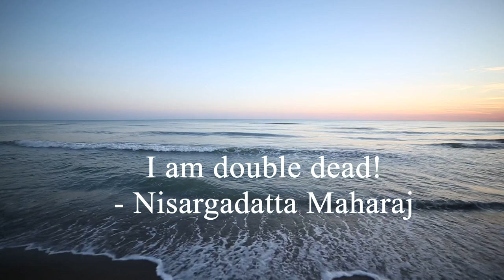“I Am Double Dead!” - Nisargadatta Maharaj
Satsang date: September 2017

Gautam Sachdeva speaks and writes on the subject of Advaita (non-duality). He writes with a specific focus on peace of mind in daily living. He spent over nine years in close association with renowned Advaita sage Ramesh Balsekar, assisting him with the editing and publishing of some of his books. Ramesh’s guru was Sri Nisargadatta Maharaj, whose famed book I Am That is considered a modern spiritual classic. With the blessings of Ramesh, Gautam went on to write books based on his experience with the teaching. He also shares his experiential understanding of Advaita during talks with groups of like-minded people, with the specific focus of ‘peace of mind in daily living’.

Gautam is also the founder of Yogi Impressions, a publishing house that is at the forefront of publishing books on spirituality and personal growth.

Gautam shares the teaching of Advaita through his talks and videos for the benefit of spiritual aspirants, at no cost. Though he is occupied with a busy office routine, he makes himself available for the teaching to be shared.